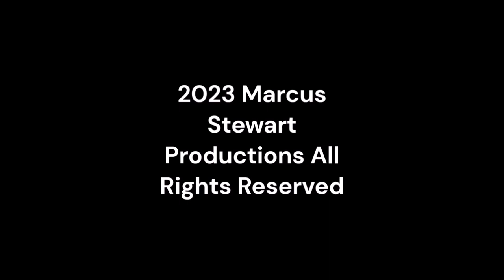Thursday Night Action 499